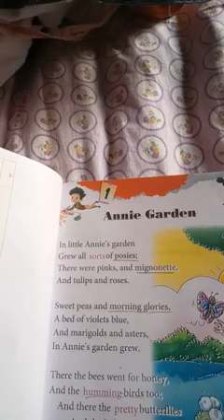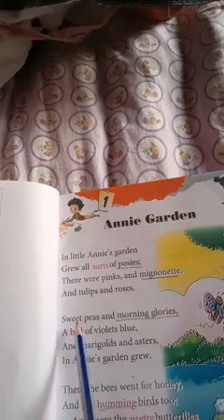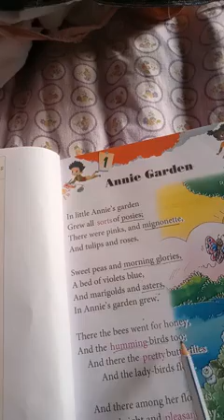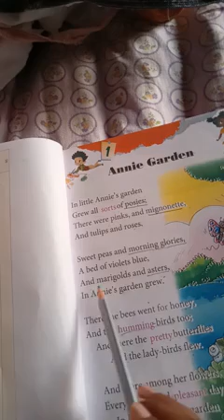Class 2 English chap 1 Annie garden part 1